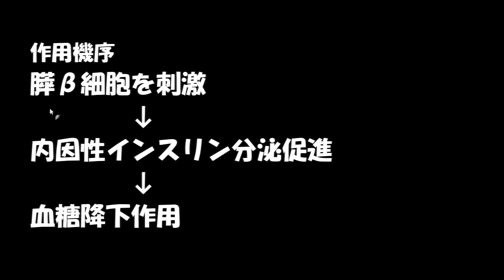アマリール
商品名一般名→薬効分類→作用機序の順で
余りいる？　こうけっとう(もう結構)

主に添付文書から